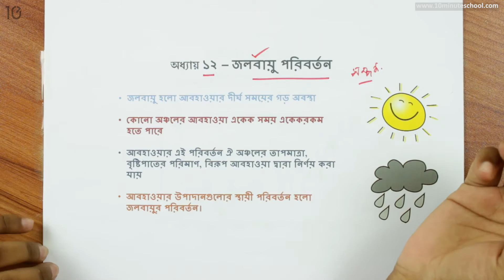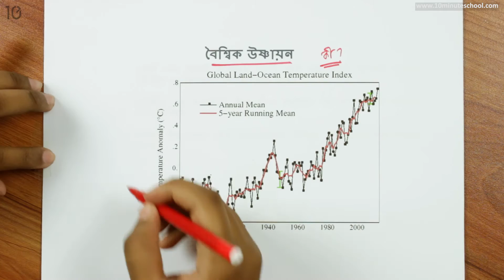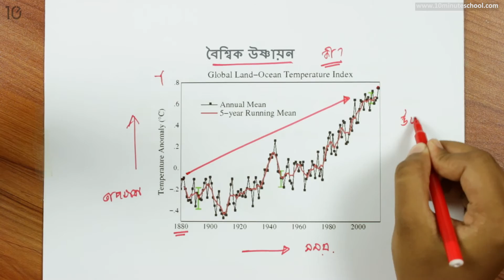১২.০১. অধ্যায় ১২ : জলবায়ু পরিবর্তন - বৈশ্বিক উষ্ণায়ন [Class 5]